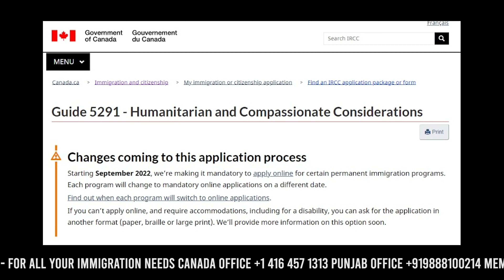ਮਾਪੇ ਹੋਣਗੇ ਕੈਨੇਡਾ ਵਿੱਚ PR ਤਰਸ ਦੇ ਅਧਾਰ ਤੇ ਹੋਵੇਗਾ ਇਹ ਕੰਮ ਵੀਡੀਓ ਵੱਧ ਤੋਂ ਵੱਧ ਸ਼ੇਅਰ ਕਰੋ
TS Immigration (Member of IRCC) is one of the leading Immigration firms in the GTA area with highly trained experienced staff with a law background. You will experience the most honest and trustworthy service in the immigration field. We do all types of immigration services. If you are looking to convert your visitor visa into a work visa or sponsor your loved ones from anywhere in the world. We are here to help. We have one office in Brampton and one office in Zira, Punjab, India. Both offices will provide you with Canadian standard services.

TS Immigration Consultant Brampton
275 Gardenbrooke Trail #204, Brampton, ON L6P 4M6